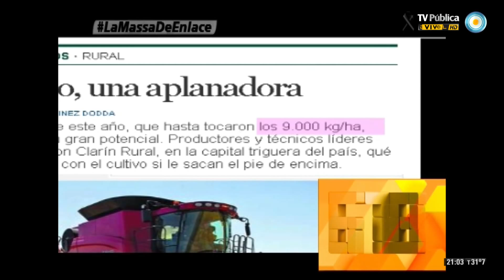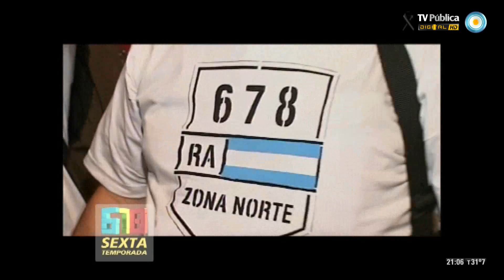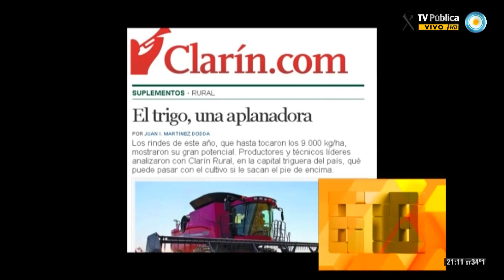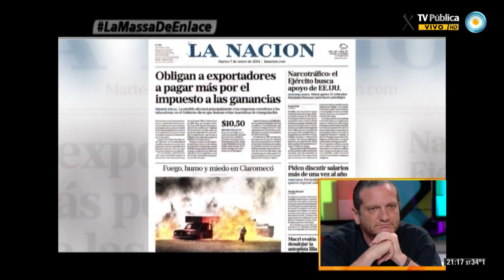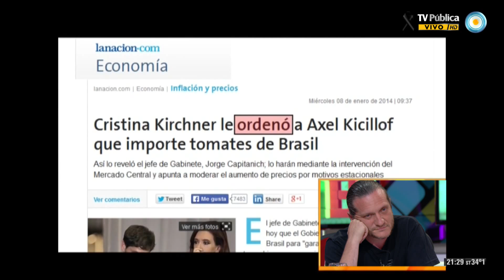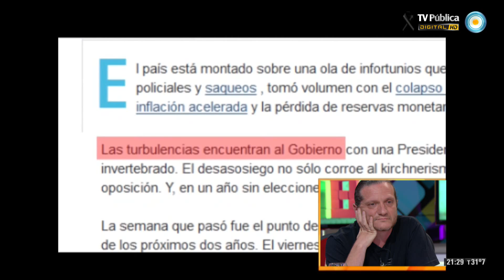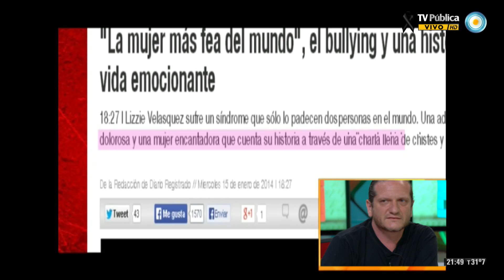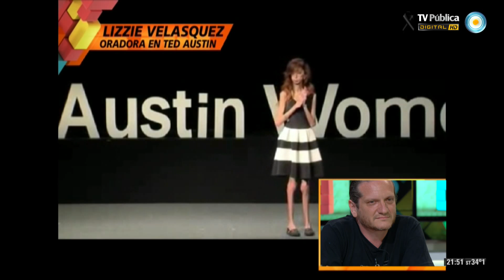678 - 16-01-14 (1 de 4)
Crece la ofensiva de la Massa de Enlace contra el bolsillo de la gente; para Clarín la presidenta está en todos los detalles y, a la vez, en ningún detalle; los parámetros de belleza que imponen los medios; y 6,7,8 Mundial: ¿bilardismo o menotismo? y el debate por el exitismo. Nos visita el filósofo Darío Sztajnszrajber.